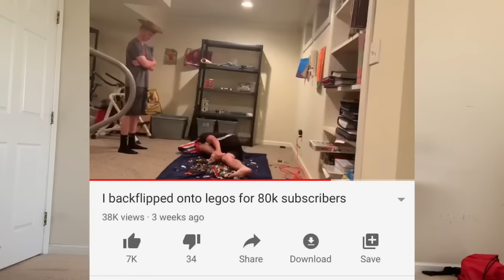Watching Amy Schumer until I laugh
Unending, persistent pain